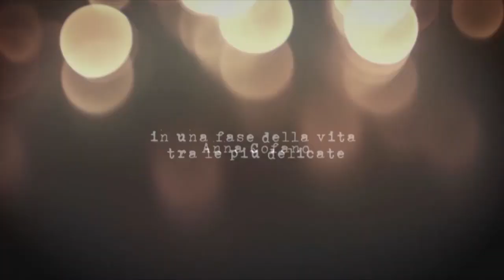Anna Cofano showreel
Anna Cofano
attrice